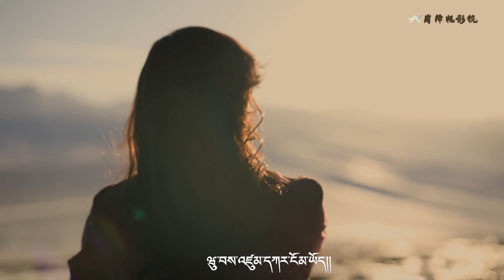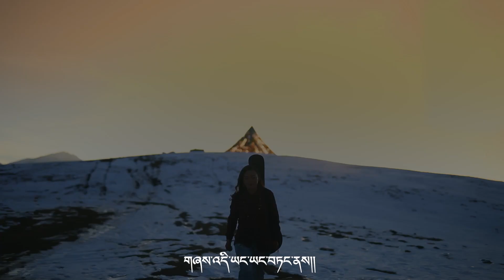SONG OF YOUNG SINGER BUMTSO KYI "BLESSING" འབུམ་མཚོ་སྐྱིད། སྨོན་འདུན།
འབུམ་མཚོ་སྐྱིད། སྨོན་འདུན།